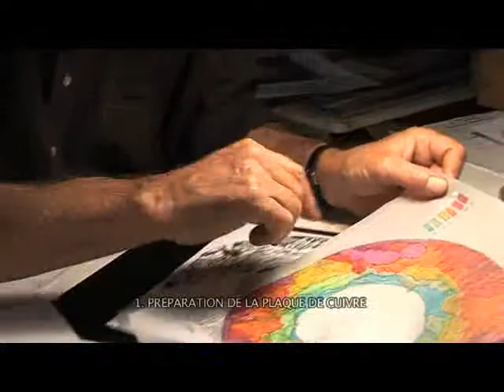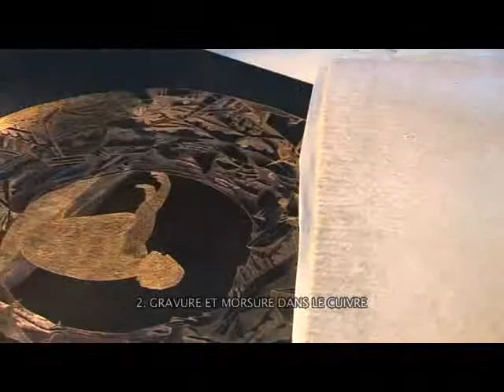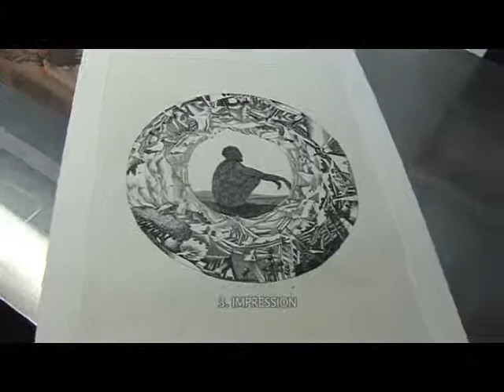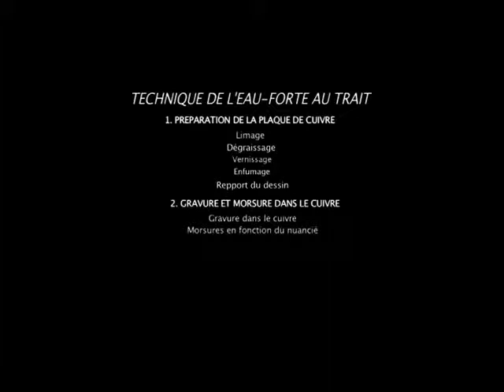gravure a l'eau forte